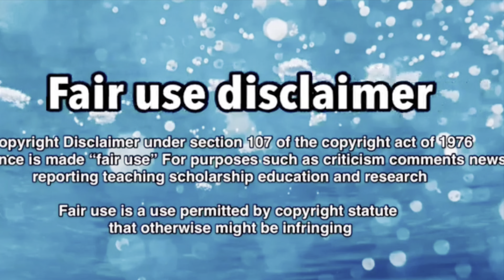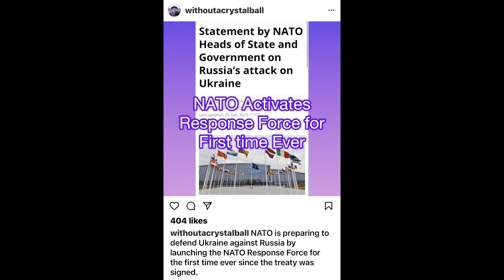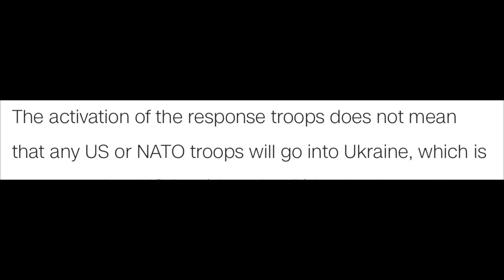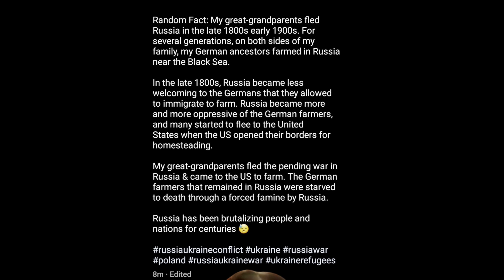WOACB REPORTS FALSE INFORMATION AGAIN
As a young girl my parents always taught me never to discuss politics, sex and religion because these are such sensitive issues and people have opinions.  So for Katie Joy to such a serious situation and con people to believe that she cares, when all she cares about is gaining followers, in my opjnion is so frustrating to me. The least she can do is research properly.